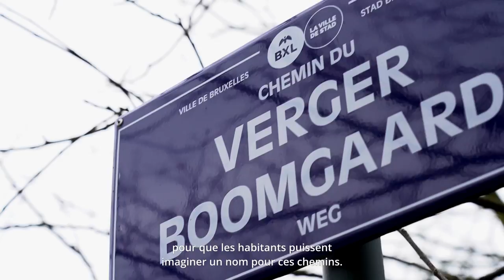BXL2050 - Haren FR